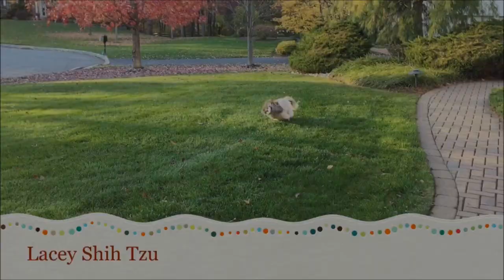Walking around our pond 💦 with Lacey | Butterfly Koi Boy 🐟 | Happy 4th of July💥🇺🇸 | Shih Tzu dog 🐾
Strolling around our backyard pond with Lacey, she really enjoys it 💛🌻 We want to wish all of our USA furiends a very Happy 4th of July!! 💥🇺🇸🎉

Add me on Snapchat! Username: laceyshihtzu